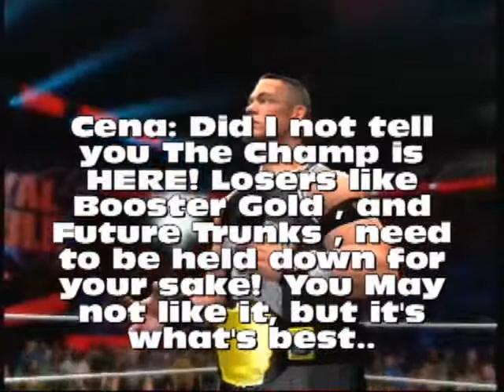Separation Anxiety part 15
OCBF Championship